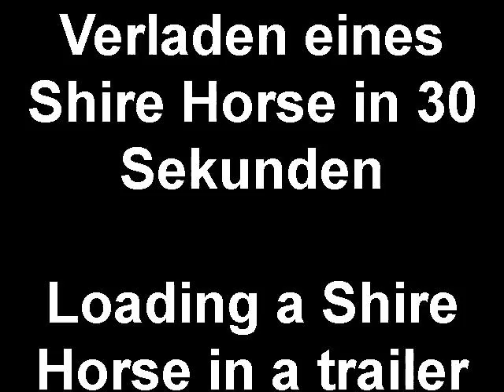Lustig: Verladen eines Shire Horse Pferd in 30 Sekunden - Clydesdale: Funny loading on a trailer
SO könnt Ihr nur ein Shire Horse verladen, die größte Pferderasse der Welt. Nicht umsonst heißen sie "the gentle Giants" - die sanften Riesen und die Shire Stute "Bumblebee" (die "Hummel") liefert hier ein gutes Beispiel dafür.

You only can load a Shire Horse in this way. The biggest horse breed worldwide.  They are called "Gentle Giants" and Shire mare "Bumblebee" gives a good example for it here.